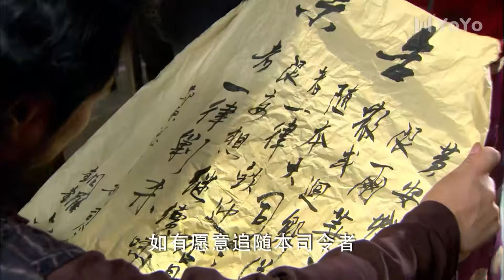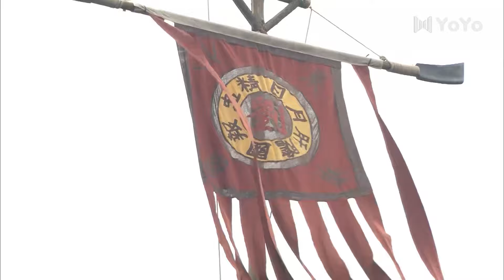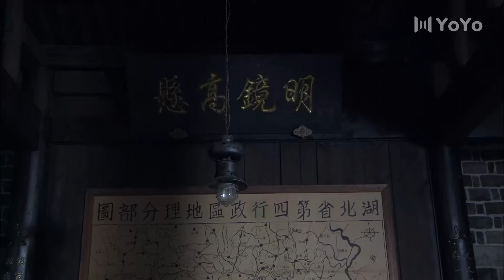【熱血傳奇】⚔️鐵血英雄 EP1｜趙文卓亮劍救國不懼鬼門關，演繹紅安鐵血戰將的傳奇一生｜功夫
劇名：鐵血英雄（又名：鐵血紅安）
主演：趙文卓
類型：劇情 歷史 革命 戰爭
20世紀初，陳腐的滿清王朝氣數已盡，大廈將傾，外有西方列強磨刀霍霍，內有各路軍閥諸侯相機而動，古老的中華大地進入了最黑暗以及最動盪的歷史時期。在湖北的黃安縣，三個有著不同家庭背景的男孩在同一天出生。他們進入同一家私塾念書，與美麗的姑娘方蕾、曹麗君青梅竹馬，情同手足。時光荏苒，劉銅鑼和方杠子、戴慧平結拜成兄弟，殊不知他們的命運卻由此緊緊扭結在一起。銅鑼一度占山為王，逍遙自在。杠子和麗君加入了中國共產黨，慧平則成為國民黨的軍人。幾經周折，銅鑼最終加入紅軍的隊伍，投入到抗戰的烈火之中。
三個好兄弟在時代浪潮的推動下朝著不同的方向前進，而骨子裏那份兄弟情義卻是永遠也無法磨滅的……